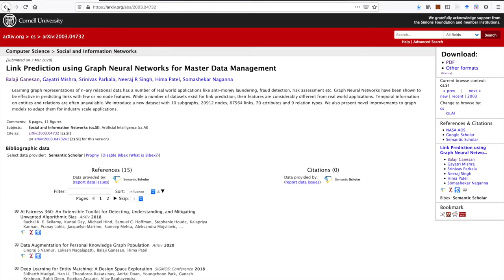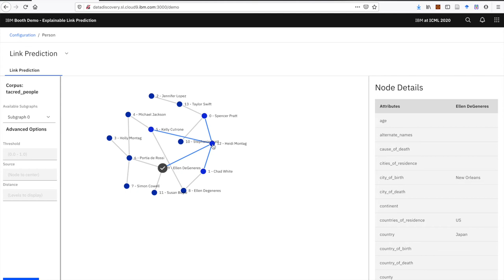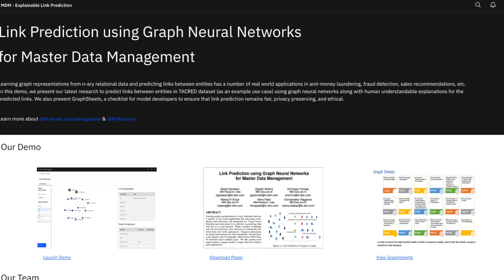Explainable Link Prediction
Learning graph representations from n-ary relational data and predicting links between entities has a number of real world applications in anti-money laundering, fraud detection, sales recommendations, etc. In this demo, we present our latest research to predict links between entities in TACRED dataset (as an example use case) using graph neural networks along with human understandable explanations for the predicted links. We also present GraphSheets, a checklist for model developers to ensure that link prediction remains fair, privacy preserving, and ethical.